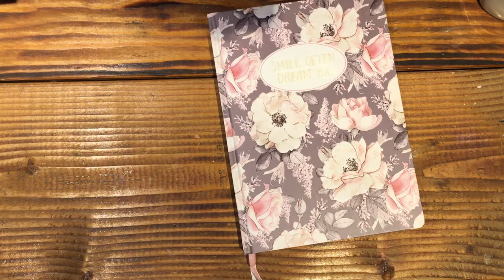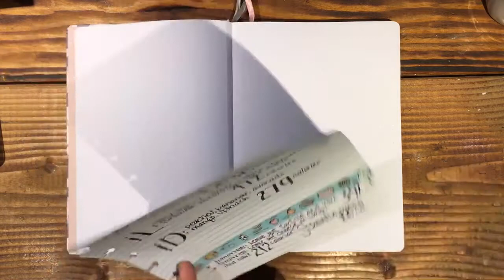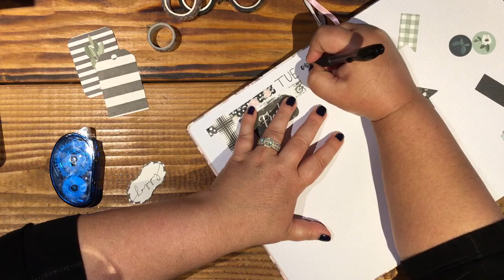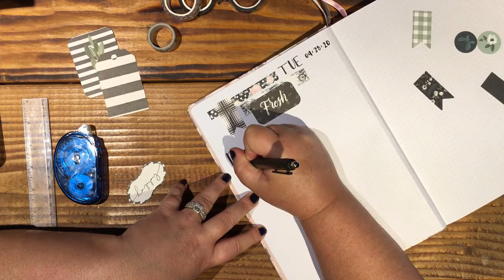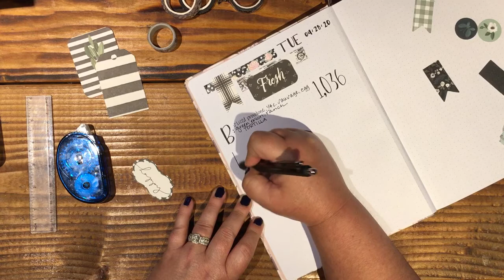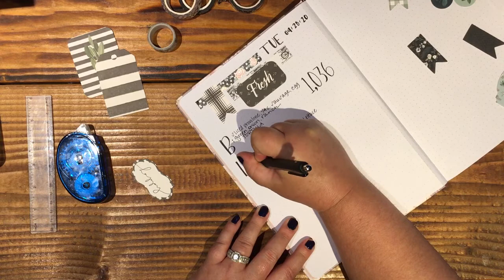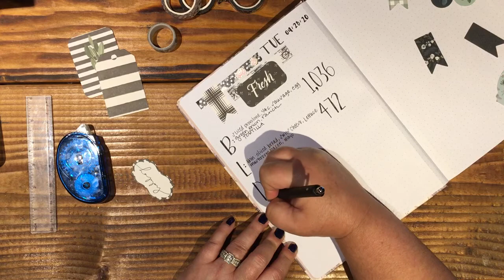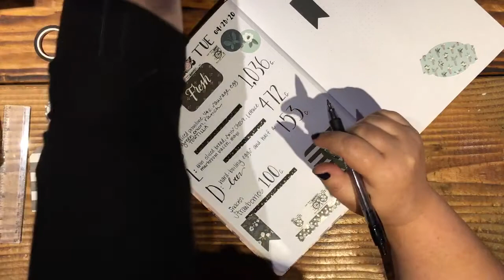Food Journal Calorie Tracker 2020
Supplies I use the most:
Sharpie S Gel

Plan with April
Lebanon, Oregon 97355